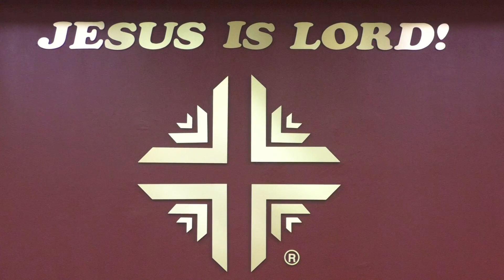Walk! | 4/16/23 | Sunday Worship Service | FTHCM of Waldorf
Here are the Scripture pre-marks:

Ephesians 5:1-17
Philippians Chapter 3